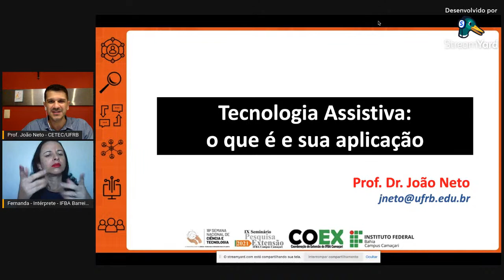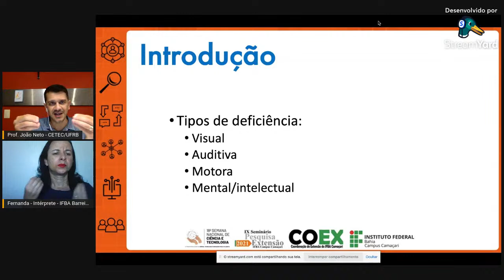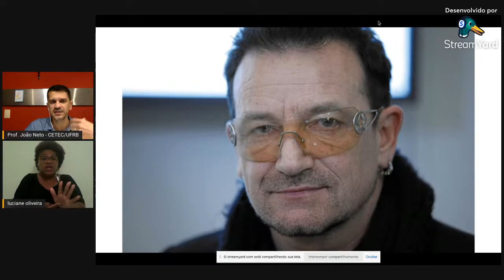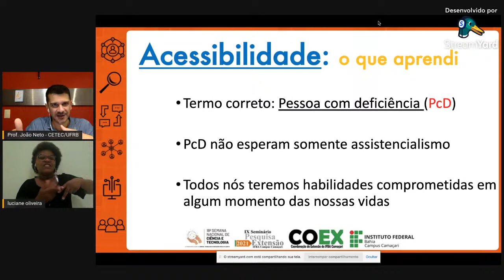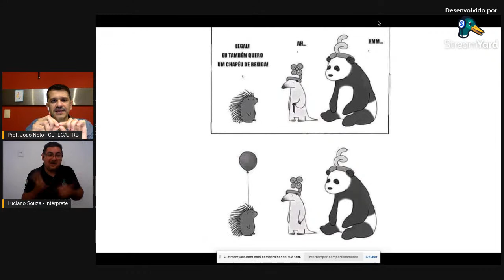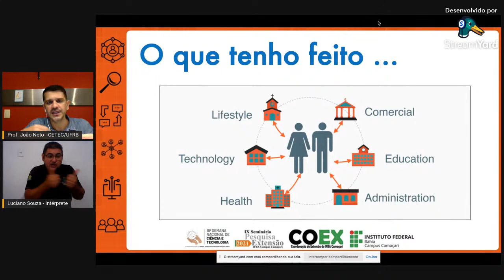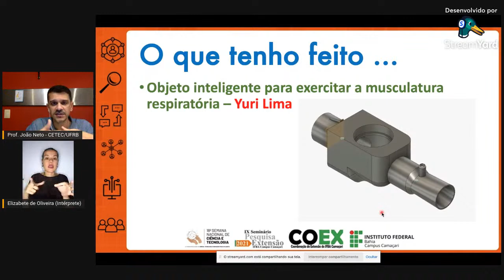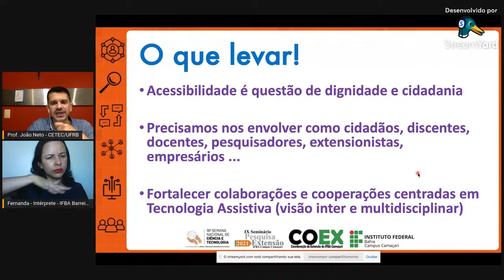IX Seminário de Pesquisa e Extensão, 26/10/2021 às 19h - Palestra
Palestra: Tecnologia Assistida: o que é e sua aplicação (João  Soares de Oliveira Neto)

O Instituto Federal de Educação, Ciência e Tecnologia da Bahia (IFBA), Campus Camaçari, convida toda a comunidade para o "IX Seminário de Pesquisa e Extensão". O evento será realizado nos dias 26 e 27 de outubro, das 14h às 21h, no Canal do Youtube do IFBA Campus Camaçari.

O "Seminário de Pesquisa e Extensão" é uma ação da Coordenação de Pesquisa, Pós-Graduação e Inovação (COPPI) e da Coordenação de Extensão (COEX) e tem como objetivo proporcionar à comunidade acadêmica e externa o contato com os temas de pesquisa e de extensão realizados no campus. Em sua IX edição, a atividade oportuniza diálogos entre a teoria e a prática, com articulações e reflexões sobre posturas e saberes para que o ensino, a pesquisa e a extensão se tornem cada vez mais significativos nas práticas vivenciadas em sala de aula.
O Seminário de Pesquisa e Extensão faz parte da Programação da 18ª Semana Nacional de Ciência e Tecnologia, promovida pelo Ministério da Ciência, Tecnologia e Inovação.